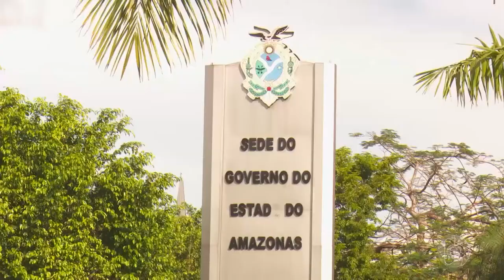Jornal Em Tempo (18.10.2019) 1º Bloco